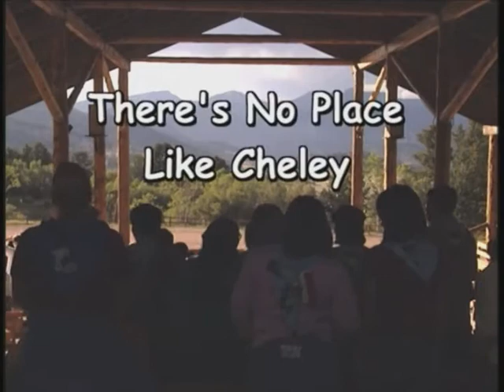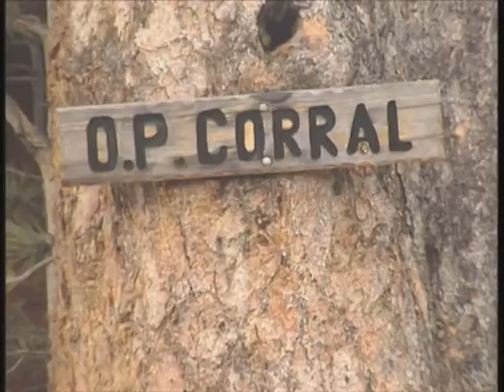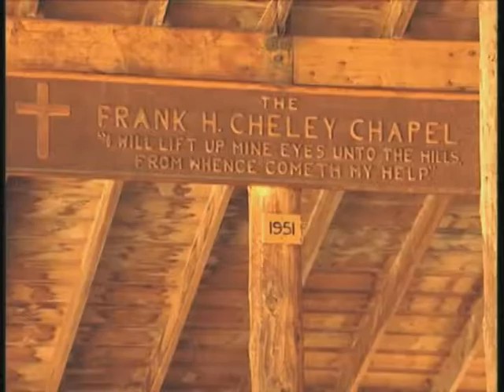Cheley Colorado Camps, 2002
This is a recruiting video I made for Cheley Colorado Camps in 2002.  I worked at Cheley Camp several summers during my college years and later got married there in the Frank Cheley Chapel.  Both of my kids have attended Cheley so this place means a lot to me and my family.